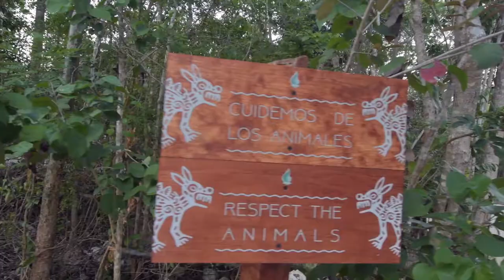MBH BACALAR HOTEL BOUTIQUE